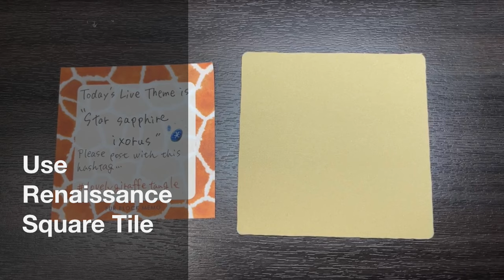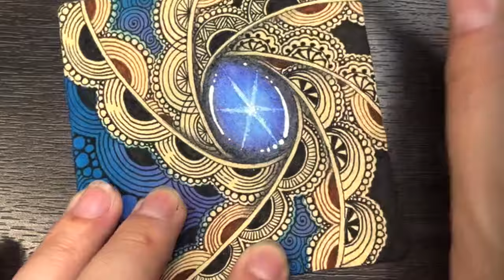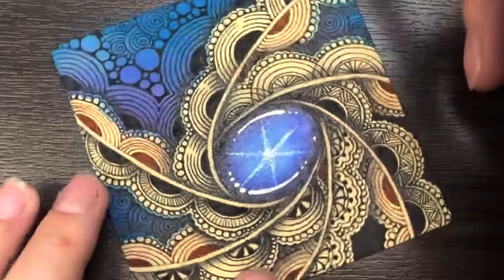【ゼンタングル】 Star Sapphire & Ixorus【Zentangle art】イクソラスと楽しむスターサファイアとタングリエーション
ゼンタングルの様々な楽しみ方を提案する「Lovelygiraffe Tangle」をご覧いただき、ありがとうございます。このチャンネルではゼンタングルの基本的な描き方から応用テクニックまで幅広く紹介しています。

This channel introduces a wide range of Zentangle techniques, from basic drawing methods to applied techniques.

｡.｡:+* ﾟ ゜ﾟ *+:｡.｡:+* ﾟ ゜ﾟ *+:｡.｡.｡:+* ﾟ ゜ﾟ *+:

   今回は、光を当てると星形が浮かび上がる希少なGEM、スターサファイアを主役にした作品を描きます。イクソラスというタングルにアレンジを加え、バリエーションを楽しめるようさまざまな「タングリエーション」を取り入れました。ルネサンスタイルを引き立てるインクによるカラーリングや重厚感のあるシェーディングを楽しめる作品です。

00:00  ダイジェスト / Digest movie
00:35  ストリング  / String
01:13  タングリング  / Tangling
18:46  カラーリング  / Coloring
14:59  スターサファイアGEMの描き方  / How to draw a Star Sapphire GEM
17:55  タングリング②  / Tangling②
20:44   シェーディング  / Shading
28:51  完成作品 / Finished work
29:06  作品紹介・エンディング / Work introduction and ending

 This time, I will be drawing a piece that features star sapphires, a rare gemstone that appears as a star shape when light is shone on it. I have added an arrangement to the Ixorus tangle and incorporated various "tangleations" to allow for variation. This work allows you to enjoy the ink coloring and deep shading that complement the Renaissance tiles.
The post hashtag is lovelygiraffetangle .

この動画はそのライブ動画を編集したものです。

　My latest Zentangle work is up on Instagram.
I have been doing live art of Zentangle every Saturday from around 23 o'clock Japan time on Instagram.This video is an edited version of that live video.

Lovelygiraffe (Asuka Odagami)
ゼンタングル認定講師（CZT # 36）。
キリン好きアクリル画家。美術教師。

Zentangle Certified Teacher (CZT # 36).
Giraffe lover,Acrylic painter,Art teacher.